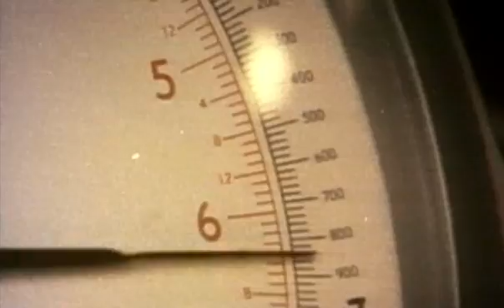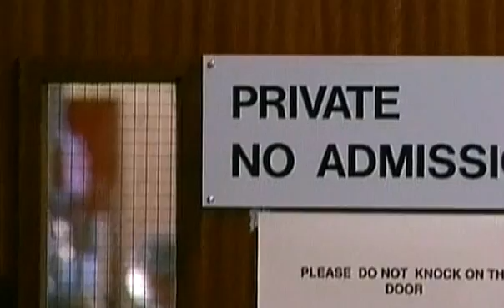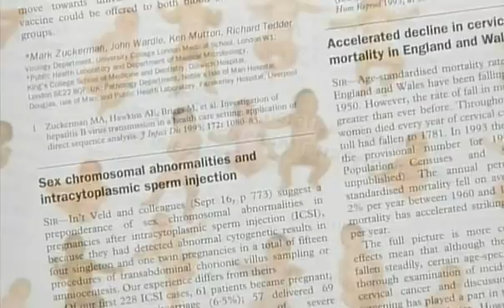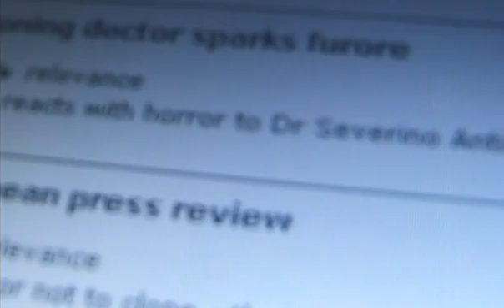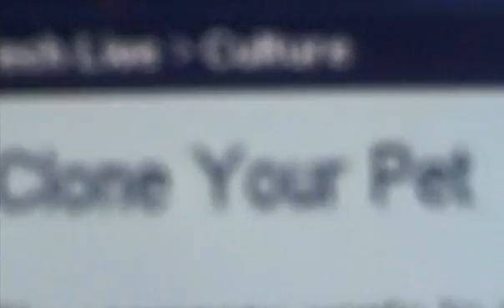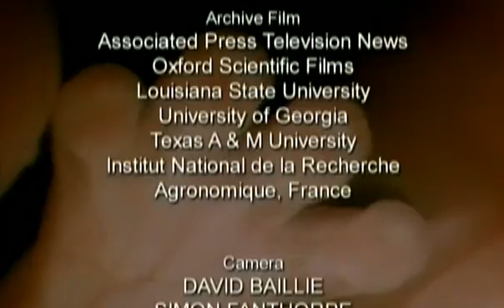Part 5 of 5 - Cloning the first Human - BBC Horizon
Doctors Panayiotis Zavos and Severino Antinori claim they are ready to embark on the greatest human experiment of our age. They say they will attempt to clone a human being before the year is out. Most people think the objections to this are ethical - human cloning would create many moral dilemmas.

There is another question that few ever ask: is the science actually ready yet for cloning healthy humans? Horizon follows the latest research, which has led many scientists to believe that Zavos and Antinori's plans to clone the first human could end in tragedy. The programme also meets couples like Matthew and Desirée Racquer (above) who think cloning offers them the only way to raise a child who is truly their own.

For decades, cloning remained within the realms of science fiction. The idea that instead of combining a sperm and an egg, a new human could be made from a single cell taken from an adult, seemed completely absurd. But that all changed in February 1997, when the Roslin Institute (right) introduced the world to Dolly the sheep - the first animal cloned from an adult. Ever since Dolly, scientists have been continuing to experiment with cloning animals. So far, they have succeeded in cloning sheep, cattle, pigs, goats and mice, fuelling the belief that humans could be next.

An unreliable procedure

But even Dolly's creator, Professor Ian Wilmut, is concerned that beneath the veneer of success lies a disturbing reality. Most cloning attempts on animals so far have resulted in failed implantation or abnormal foetuses. Of the animals born alive, some soon die of catastrophic organ failure. Others appear to be healthy for weeks or even months, then die suddenly, sometimes from bizarre new illnesses which do not occur in nature.

Years of painstaking work are only now revealing some vital clues to what is going wrong. Horizon talks to the scientists who have uncovered new evidence, suggesting that the process of cloning itself causes subtle errors in the way genes function. These random errors may be like a timebomb inside every clone, causing some of the strange - often fatal - problems. There's no reason to think cloned human babies would fare any better. According to embryologist Dr Susan Avery, death might be the best outcome for many human clones. If they survived, they would suffer from catastrophic illnesses that modern medicine is powerless to prevent or cure.

Test tube troubles

Dr Zavos claims that these problems are the result of the still unsophisticated methods being used by animal researchers. Using advanced in vitro fertilisation ('test tube baby') techniques, he claims that he will strive to make human cloning safer than natural reproduction. Now though, it seems that some IVF procedures themselves are being investigated for possible harmful effects on the long term health of children. Professor Gerald Schatten of the University of Pittsburgh reveals evidence of these risks, which could be magnified in cloning.

Most reproductive specialists believe that the danger to any human born by cloning is enormous. But the would-be human cloners are determined to clone a human baby. If they proceed, they may be courting tragedy.